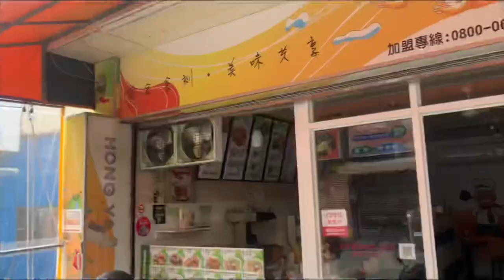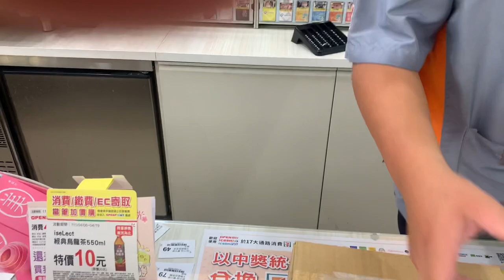Kuha package(vintage cap) Taiwan Ofw, Vlog 10